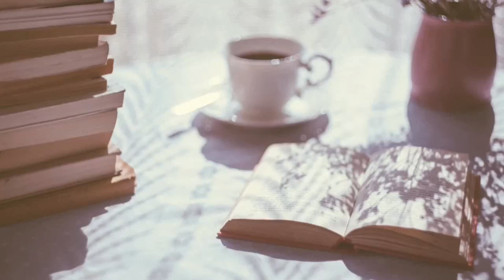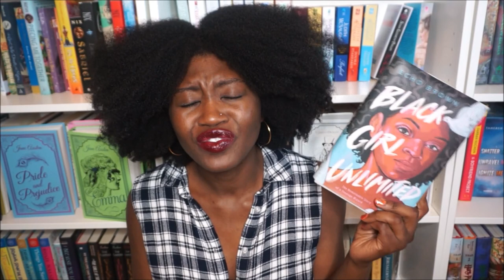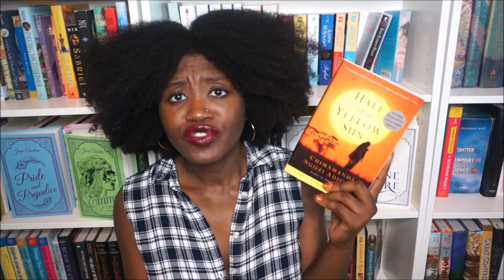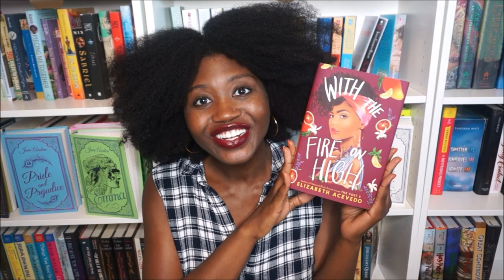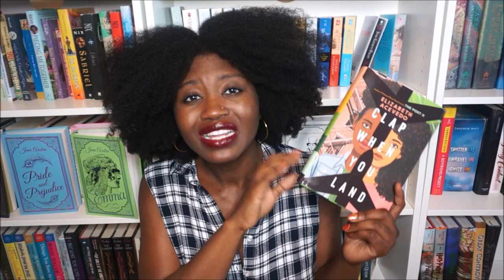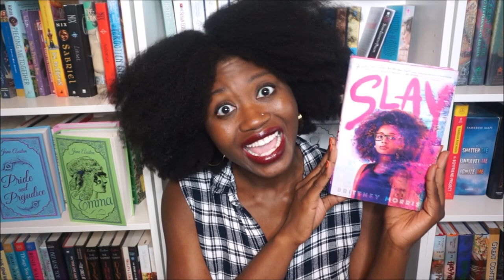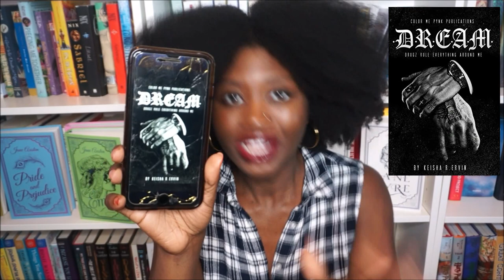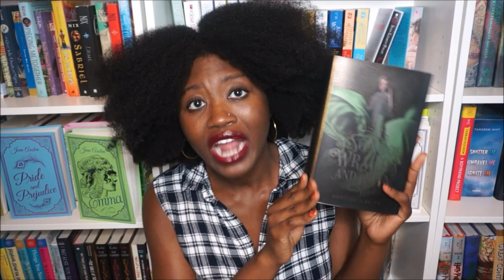The Black Booktuber TAG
I TAG : @MelaninEclectic @TheBookishWallfleur @BookishRealm @ONYXPages @MusicalTati @LuxuriousBlu @ghostreader9766 @NayaReadsandSmiles @LucieReads @LEFTONREAD

|| ABOUT ME ||

I appreciate each and everyone of you that checks out my videos!